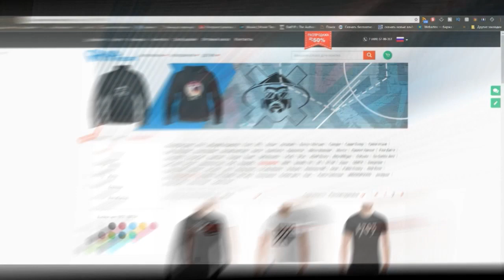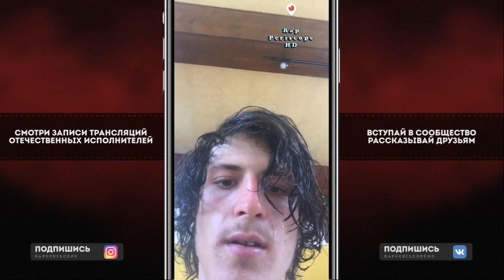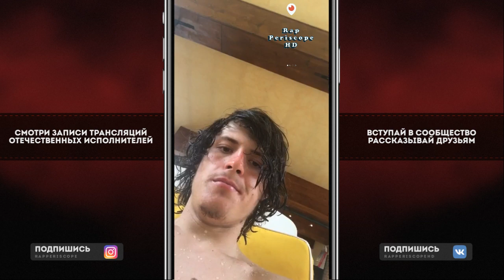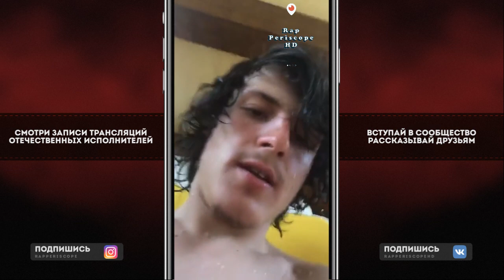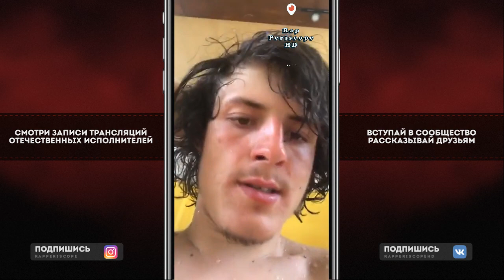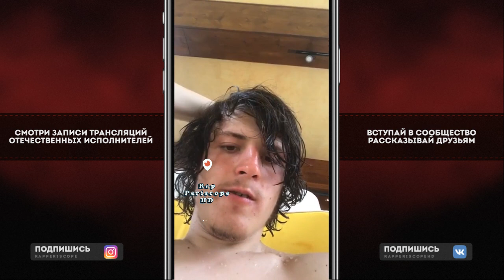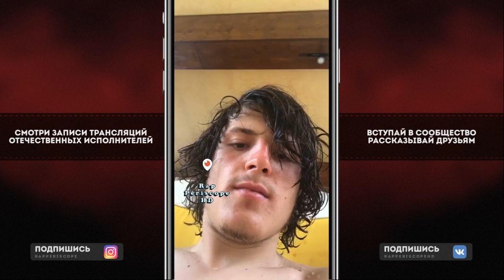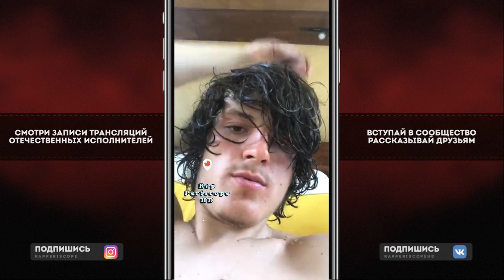UA Kid (Haunted Family) о фит Kizaru, Alyona Alyona, Каста, Баста, Гуф, Рем Дигга, клипе Pass train